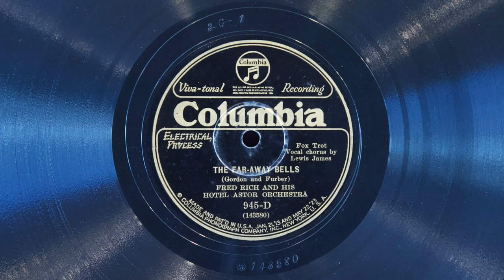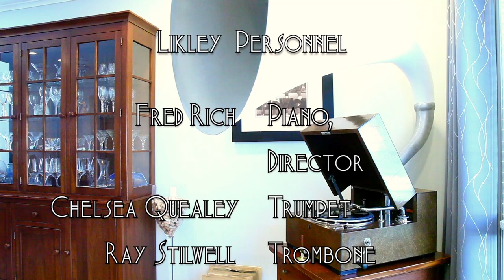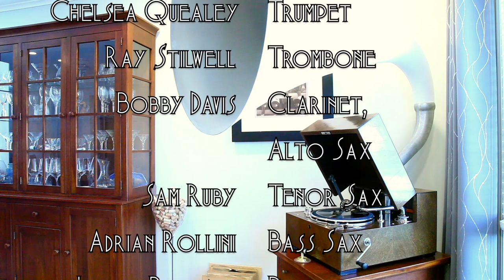The Far Away Bells • Fred Rich and His Hotel Astor Orchestra (EMG Mark Xb Oversize Gramophone)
Fred Rich and His Hotel Astor Orchestra (with vocal refrain by Lewis James) play "The Far Away Bells" on Columbia Viva-tonal record 945-D, played on an EMG Mark Xb Oversize gramophone with a Meltrope III soundbox and a Burmese Colour Needle. Recorded March 4, 1927 in New York City.